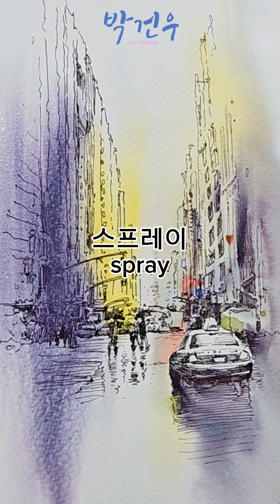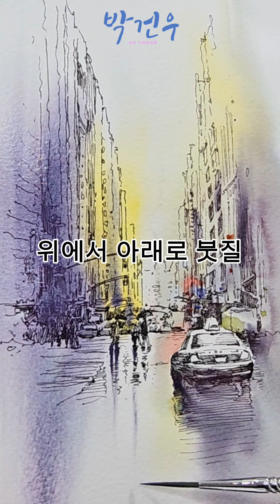빠르게 채색하는 뉴욕 어반스케치 Quick coloring New York urban sketch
빠르게 채색하는 뉴욕 어반스케치
Quick coloring New York urban sketch

어반스케치란?

현장에서 직접 눈으로 보고 느끼며 그리는 그림으로, 일상·여행지 등의 건물이나 거리, 경관, 인물 등을 사진처럼 기록하듯 그리는 회화 활동을 말한다. 즉, 자신의 일상에서 마주하는 풍경들을 간단한 선과 채색으로 표현하는 그림을 가리킨다.

어반스케치는 현장에서 직접 눈으로 보고 느끼며 그리는 그림을 말합니다. 이는 일상이나 여행지에서 건물, 거리, 경관, 인물 등을 사진처럼 기록하듯이 그리는 회화 활동입니다. 간단한 선과 채색을 활용하여 자신의 일상에서 마주하는 풍경들을 표현합니다. 어반스케치는 그림을 통해 현장의 분위기와 감정을 담아내는 것이 특징입니다.

초보자도 가능한 어반스케치 쉽게 그리기 꿀팁 대방출!!

제가 알려드리는 방법들만 알고계셔도 누구나 쉽고 재미있게 그릴수 있을거에요 ^^

✅ 중요 사항

✅ 문의 사항

화가의 정원 미술연구소

(Artist Garden Institute of Art)

진주시 석갑로17-1번지

(박건우 권혁춘 부부작가 운영)

간단하게 그리는 방법과 재료소개 그리고 미술 기초 이론까지 전부 다 담아봤습니다

처음 그리시는 분들께 많은 도움이 되었으면 좋겠어요!

모두 즐거운 하루 되세요 ~

✅ 제품 정보

●스테들러 피그먼트 라이너 0.1mm,0.2mm, 0.5mm

●고체형 물감 파렛트

●이오이오 아트 어반스케치 붓 셋트

●어반스케치 물감(미젤로 미션골드클래스)12색

1 Van Dyke Brown W566 (고동색)

2 Burnt Sienna W564(갈색)

3 Yellow Ochre W561(황토색)

4 Crimson Lake W514(자주색)

5 Permanent Rose W512(장미색)

6 Bright Opera W551(오페라색)

7 Lemon Yellow W521(레몬색)

8 Olive Green W533(올리브색)

9 Viridian W536(청록색)

10 Manganese Blue W548(하늘색)

11. Utramarine Deep W545(군청색)

12 Titanium White W507(티타늄 화이트)

● 미니물통

Tips for Easily Drawing Urban Sketch
Learn how to easily draw Urban Sketch with our tips.​